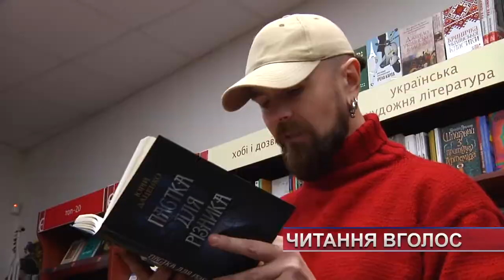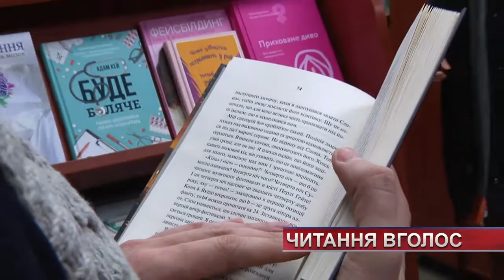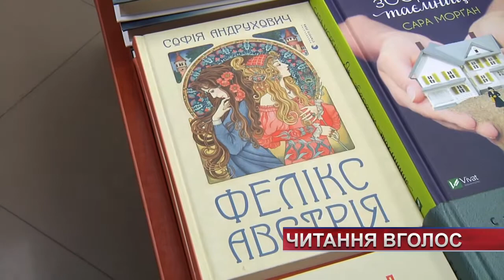Хмельницький долучився до міжнародного Дня читання вголос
Хмельницький також читає вголос.  Традиційно тисячі людей у всьому світі долучаються до міжнародного Дня читання вголос. Його відзначають у кожну першу середу лютого. Свято започаткували 11 років тому звичайні любителі книги. Таким чином вони хотіли розвинути культуру публічного читання. І тим самим зацікавити людей, які їх слухають.